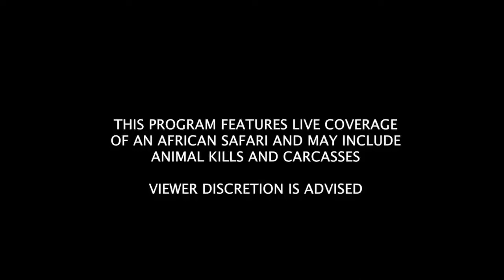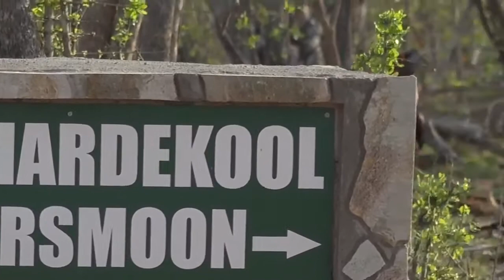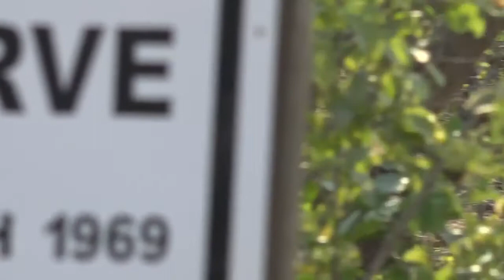Sabi Sand Wild Safari Live 2016-10-16 sunrise